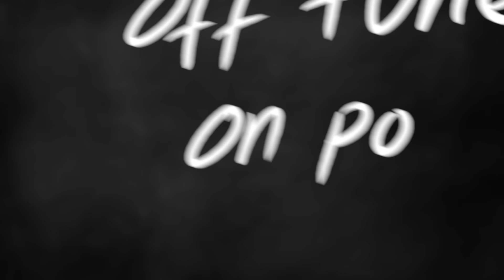AKHIRNYA GERALD BUKA SUARA! | Off Tune On Point #1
Off Tune On Point adalah segmen podcast baru di Youtube Eka Gustiwana di mana para bintang tamu yang hadir harus menjawab pertanyaan Eka sambil bernyanyi. Next, kita undang siapa lagi ya?